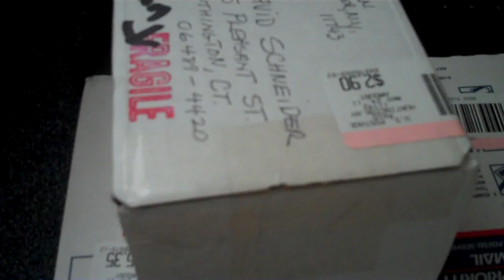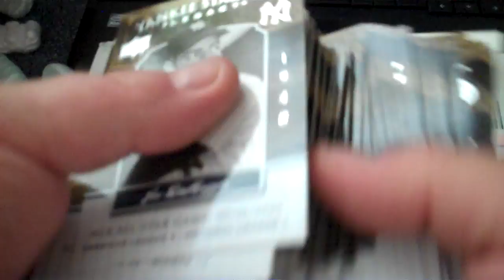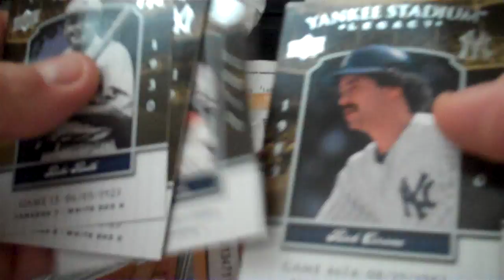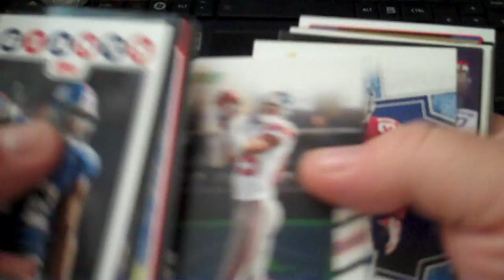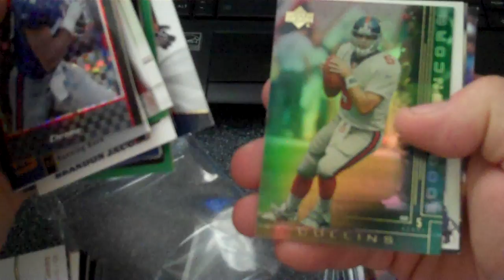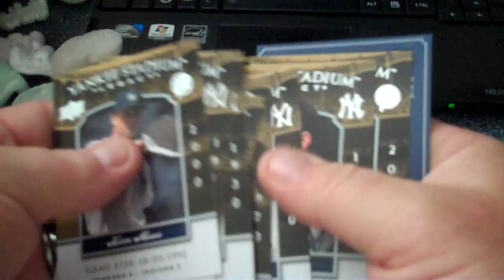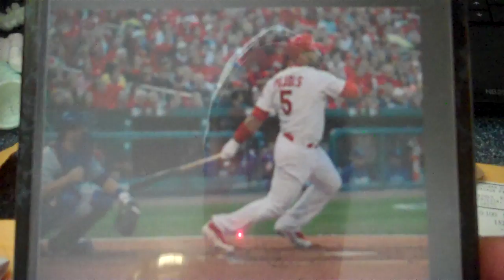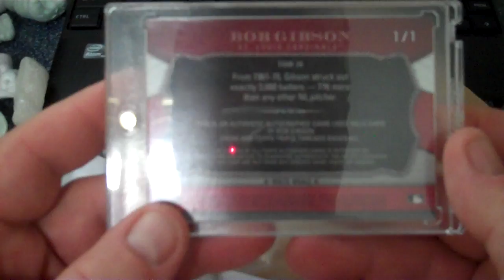PuffBear359 mail from AsFan7, MaddenRQ, DominusInfinitus, Strasburg AUTO Gibson 1/1